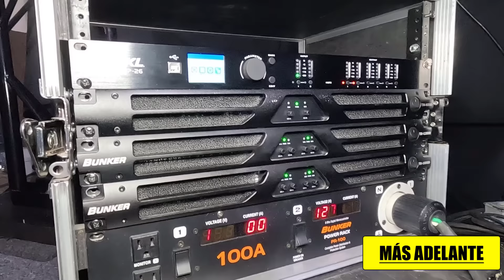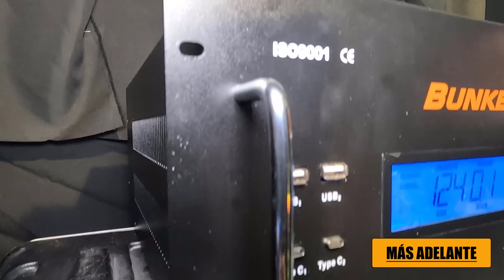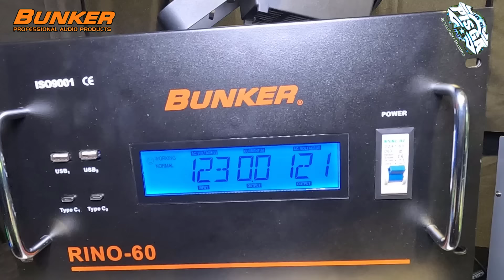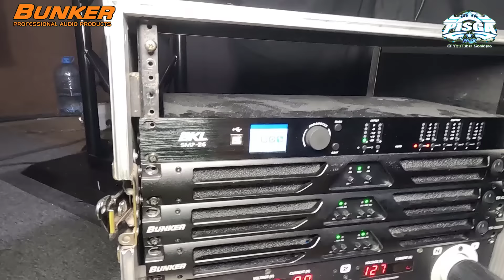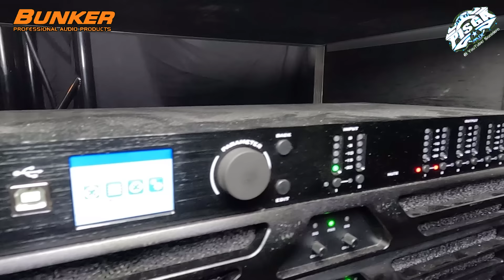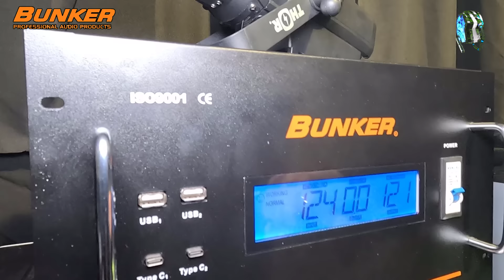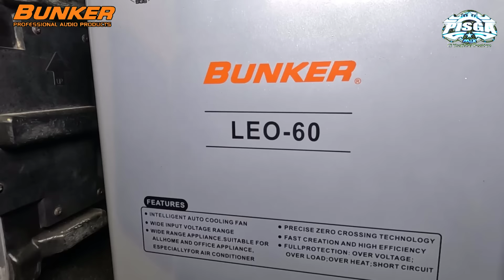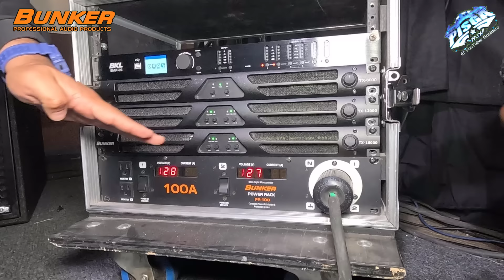POR FIN sale UN AMPLIFICADOR😱muy ESPERADO por MUCHOS👌RESISTENTE Y ESTABLE PARA BAJOS POTENTES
POR FIN sale UN AMPLIFICADOR😱muy RESISTENTE Y ESTABLE PARA BAJOS POTENTES

🔴 BUNKER AUDIO 🔴

💥más contenido como este💥

✨🔥RACKS PROFESIONALES CON SONIDO GUERRERO🔥✨

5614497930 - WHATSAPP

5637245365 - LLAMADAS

💥💥💥informes dj pisga mix ventas 💥💥💥

💥💥YA BAJO DE PRECIO LA CAMARA💥💥

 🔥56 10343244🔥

(chamarras,sudaderas,gorras,cubrebocas,tarjetas etc)

CONTACTO GRAFICO CRIXNEL:
CELULAR: 5566109UCn7KDW-4QEUaE3PIggDCR0A